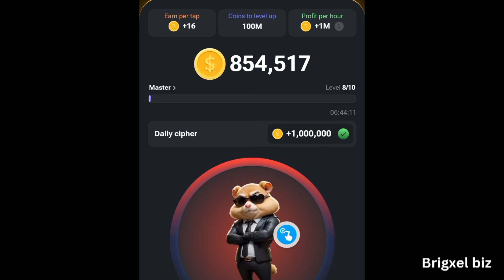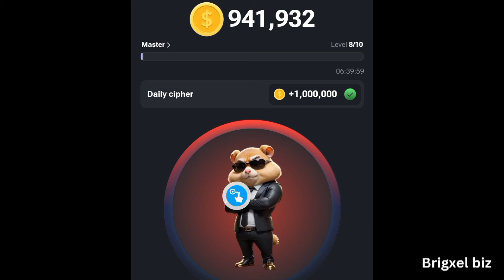HAMSTER KOMBAT DAILY COMBO CARDS FOR TODAY (DAY 16)